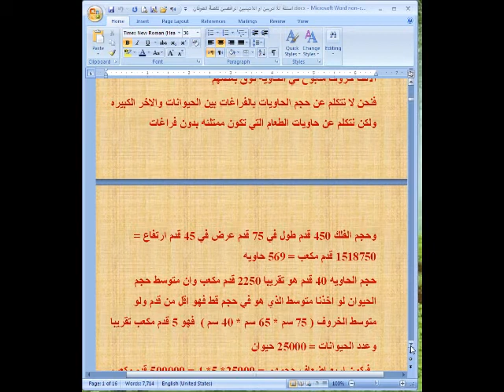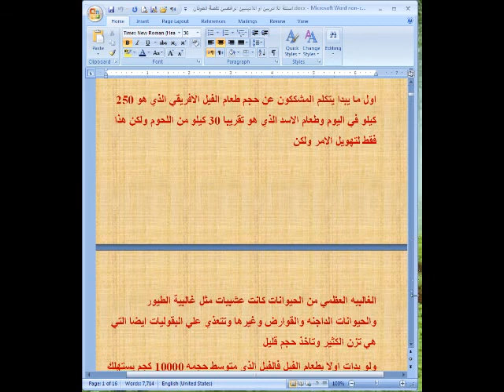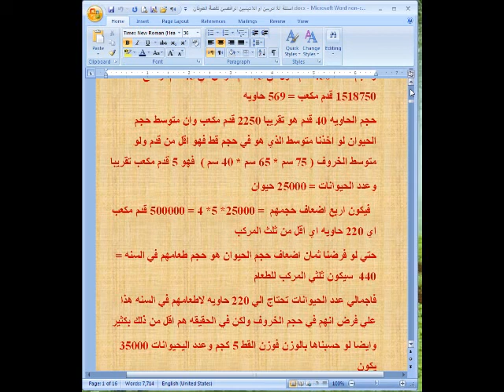فلك نوح 2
الرد علي شبهات قصة فلك نوح من الكتاب المقدس
للدكتور هولي بايبل